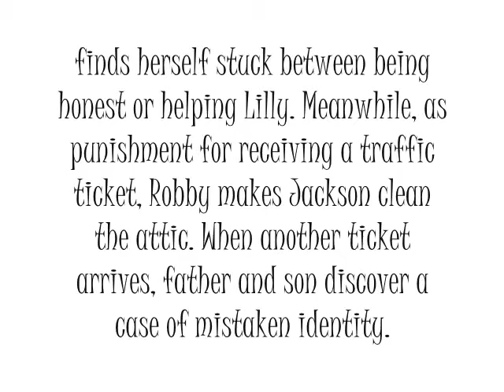Hannah Montana- Judge me Tender Preview!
Hannah Montana New Episode Judge Me Tender..